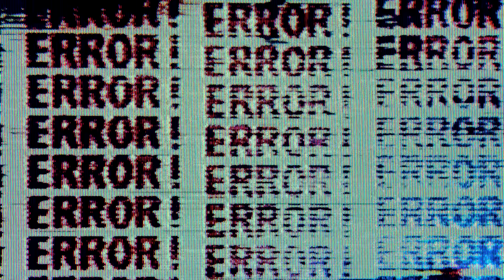Liza Monet - BUBBLE GUM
Clip officiel Liza Monet-Bubble Gum
réalisation : DMS industry